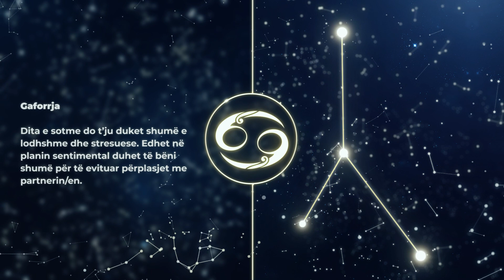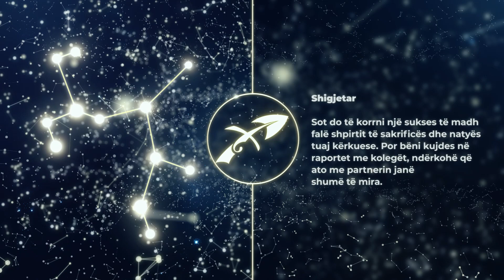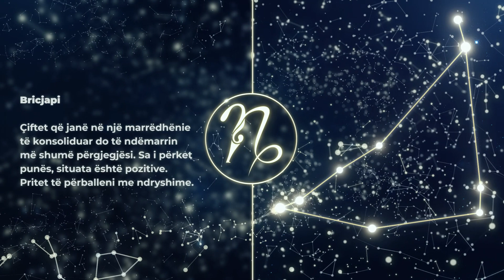HOROSKOPI DITOR, E Shtune 9 Tetor 2021 - Gota News